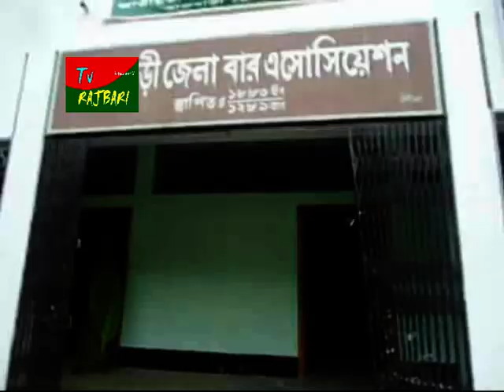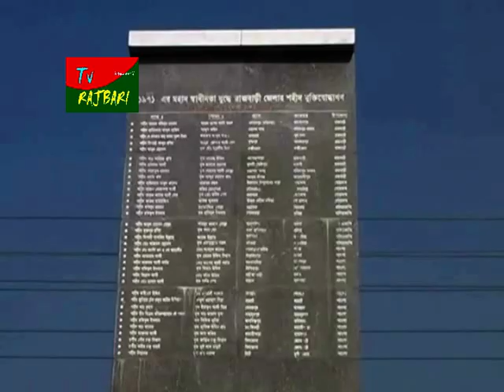আজ রাজবাড়ী শত্রু মুক্ত দিবস, টিভি রাজবাড়ী -এর শুভেচ্ছা – TV-Rajbari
রাজবাড়ী মূলত রেলের শহর হিসেবে পরিচিত। সে সুবাদে এখানে প্রায় ২০ হাজার অবাঙ্গালী বিহারীর ছিলো বসবাস। যে কারণেই ১৬ ডিসেম্বর সারাদেশ স্বাধীন হলেও রাজবাড়ী ছিলো অবাঙ্গালী বিহারীদের দখলে। তবে মুক্তিযোদ্ধাদের জীবন-মরন যুদ্ধের কারণে দুই দিনপর ১৮ ডিসেম্বর শত্রুমুক্ত হয় রাজবাড়ী। মূলত অবাঙ্গালী বিহারীদের বসবাস ছিল রাজবাড়ী শহরের নিউ কলোনি, আঠাশ কলোনী, ষ্টেশন কলোনী ও লোকোশেড কলোনী এলাকায়।